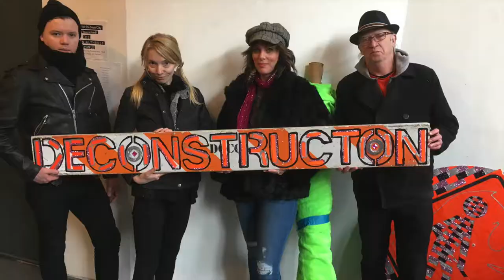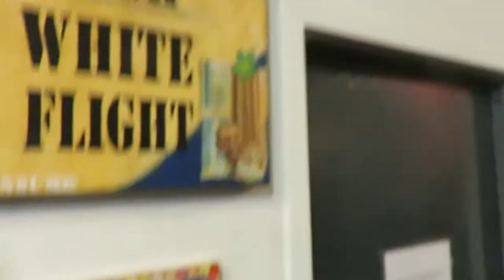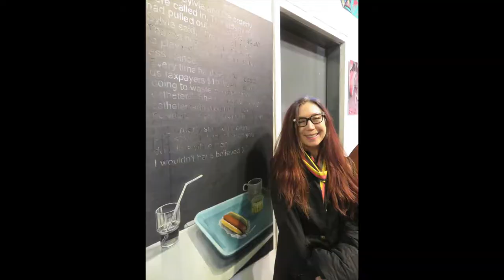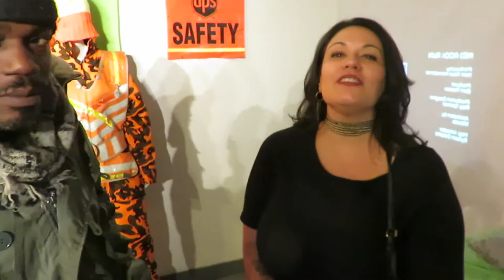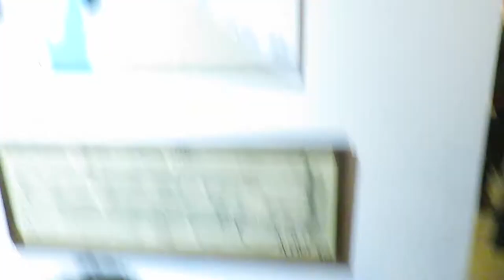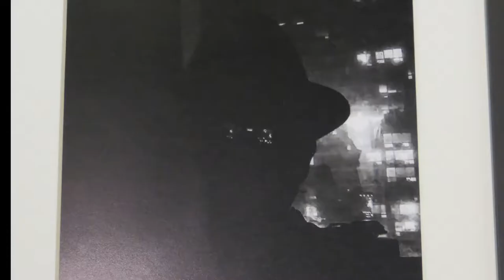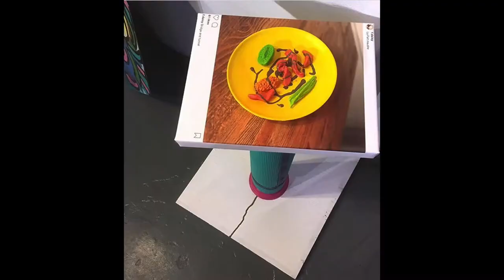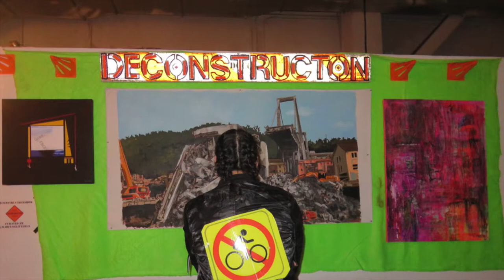" DECONSTRUCTION " ART SHOW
THIS SHOW IS ABOUT GENTRIFICATION